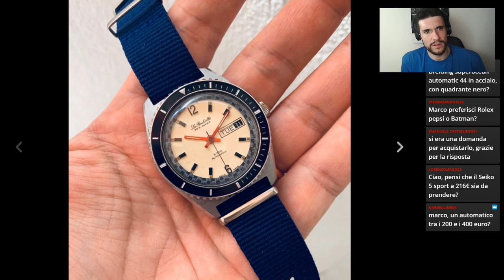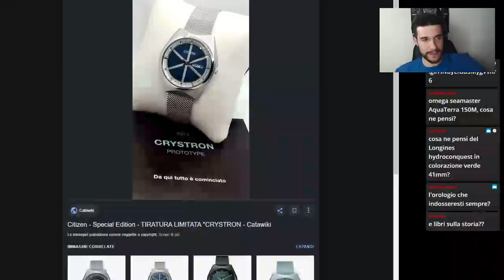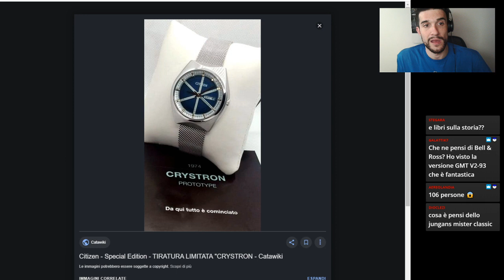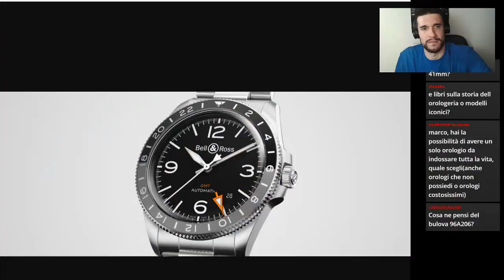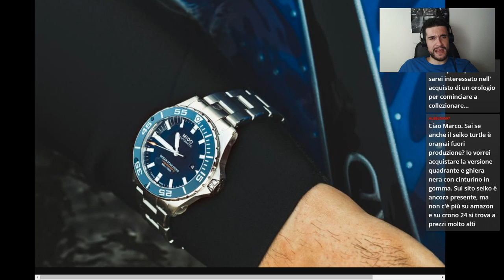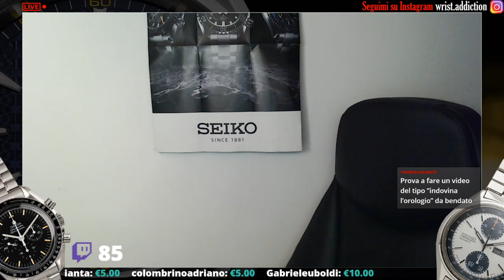Marco Bracca 3.0 - Parliamo di Orologi in LIVE